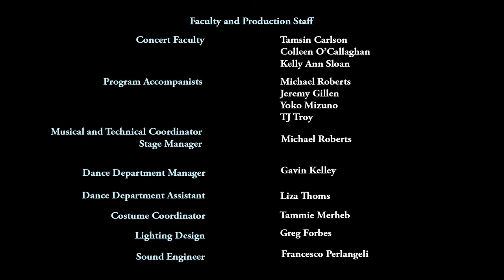Dusk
Choreography by Kelly Ann Sloan. Music by Michael Roberts. Performed by the advanced studies students of The Colburn School Trudl Zipper Dance Institute Saturday May 9th Aritani Japan America Theater. Tiffany Kang, violin : Kevin Knowles, piano.